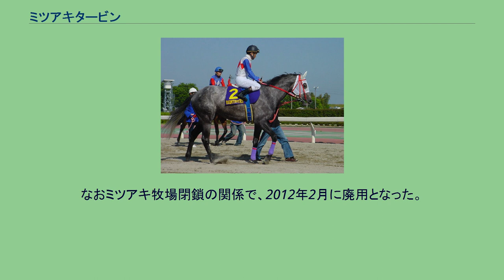ミツアキタービン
ミツアキタービンは日本の競走馬。
全盛期にはオグリキャップ記念、ダイオライト記念のダートグレード競走2勝を挙げ、9歳になっても地方競馬の重賞で2勝をあげるなど、脚部不安に悩まされながらも息の長い活躍を続けた。
2002年11月24日に上山競馬場でデビュー。
JRA認定競走の初戦は2着に敗れたが、2戦目で勝利して認定資格を獲得、そのまま笠松競馬場に移籍する。
1月1日に笠松初出走。
古馬との混合競走に出たが4馬身差をつけて圧勝。
ゴールドジュニアは2着、その後JRAの競走やダートグレード競走に挑戦を続けた。
名古屋優駿、サラブレッドチャレンジカップでそれぞれ4着、ダービーグランプリでは3着に入り、笠松重賞の岐阜金賞を勝利したあと挑んだJBCクラシックでも5着入賞。
力のあるところを見せる。
そして中京競馬場の1000万条件戦である香嵐渓特別へ。
後に重賞2勝を挙げるアンドゥオールに4馬身差、3着馬に9馬身差を付けて圧勝した。
地元の重賞東海ゴールドカップで8馬身差の圧勝を飾ると、平安ステークスに挑戦したものの6着に終わった。
続くフェブラリーステークスでは先行して粘りこみアドマイヤドンから0.2秒差の4着に善戦した。
そして、船橋競馬場で行われたダイオライト記念。
やや下降線だったカネツフルーヴを押さえて1番人気に支持されると、レースでも逃げたカネツフルーヴを捕らえイングランディーレ以下に4馬身差をつけて圧勝。
ダートグレード競走初勝利を挙げた。
更にオグリキャップ記念でも単勝1.1倍の圧倒的1番人気に支持され、直線では後続を大きく離してカネツフルーヴとの一騎討ちの末、1馬身差を付けてダートグレード競走2連勝を飾った。
しかし、ここで屈腱炎を発症し、休養に入った。
6月1日にローレル争覇で1年2ヶ月ぶりに出走。
高崎競馬場から移籍してきたタワリングドリームとの競り合いを制したが、再び脚部不安を発症し、休養に入る。
結局5歳時はこの1走のみで終わった。
前走からちょうど1年経った5月31日のローレル争覇。
同厩のエンシェントに差され2着に終わる。
そして、またもや半年の休養。
笠松グランプリで復帰すると3番手から抜け出して快勝した。
しかし、またもや脚部不安で休養に入る。
ローカル重賞になったオグリキャップ記念から出走するも、5着。
ローレル争覇は圧勝するが、帝王賞は13着に。
その後川崎競馬場のスパーキングサマーカップ、園田競馬場の姫山菊花賞、水沢競馬場のオッズパークグランプリに出走するが、いずれも勝つことができず、地元の笠松グランプリでも4着に終わる。
報知オールスターカップから始動。
この年はコンスタントにほぼ月1回のローテーションで12走するが、A2特別で1勝した他は、全て4着以下となった。
2年連続出走の報知オールスターカップでは惨敗するが、ウインター争覇を2着、そしてマーチカップで2着に6馬身差をつけ久々に勝ち星を挙げ、2年4ヶ月ぶりの重賞勝利を飾った。
続く東海桜花賞は6着、久々のJRAでのレースとなった東海ステークスでは13着。
名古屋の名港盃では7着。
そして、8月20日のくろゆり賞では好位から抜け出し勝利したが、レース後歩様が悪化、蹄を痛め全治1年以上がかかるとのことで、引退が決定された。
11月23日に笠松競馬場で引退式が行われた。
オーナーの牧場であるミツアキ牧場で種牡馬として繋養入りし、初年度は4頭と交配しすべて受胎済み。
その産駒から2013年12月28日にミツアキクロクマが笠松競馬場で初勝利を挙げたが、ここまで重賞勝ちの馬は出ていない。
なおミツアキ牧場閉鎖の関係で、2012年2月に廃用となった。
廃用後の消息は分かっていない。